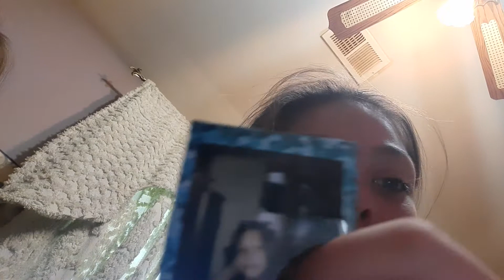Scary Camera Part 1